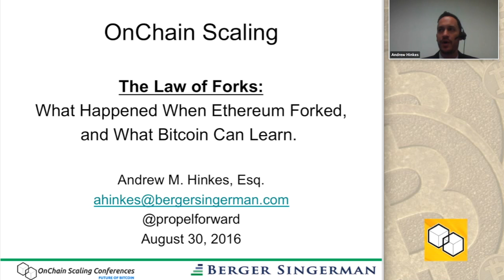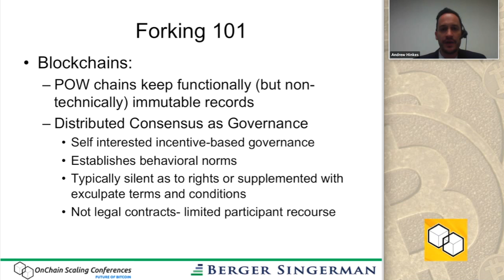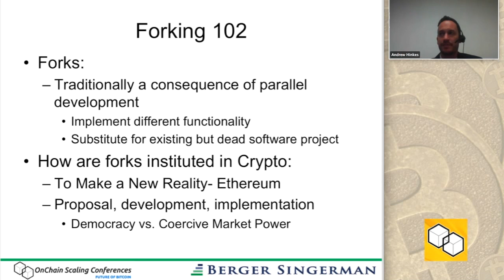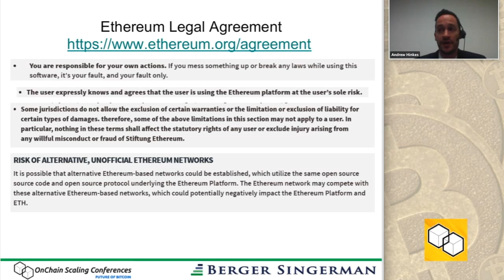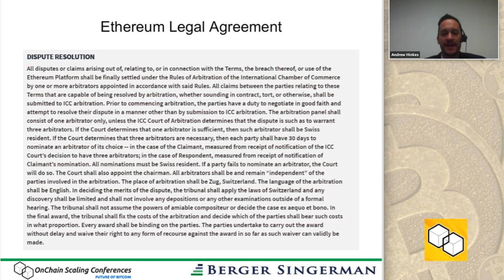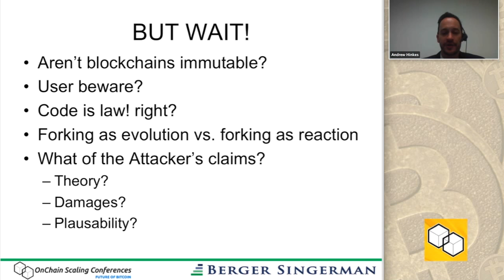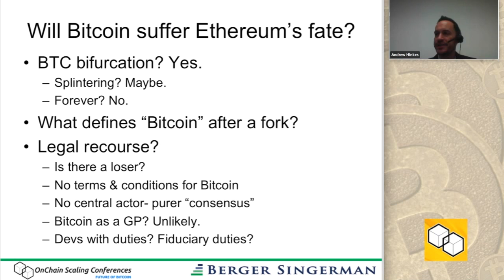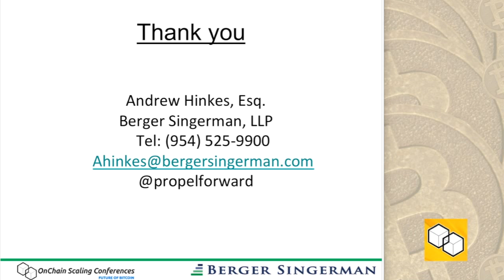Andrew Hinkes - The Law of Forks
OnChain Scaling Conference presentation - August 30, 2016
"The Law of forks"